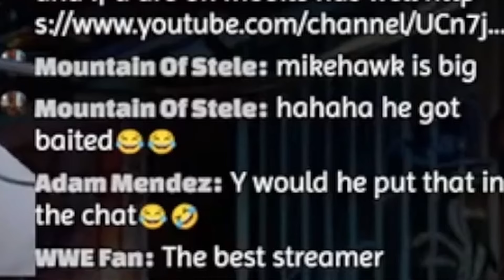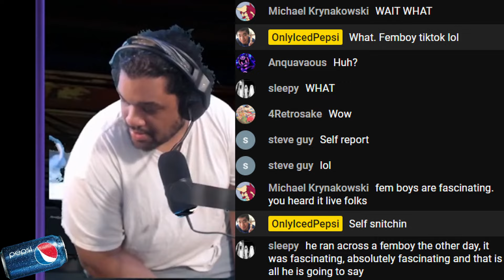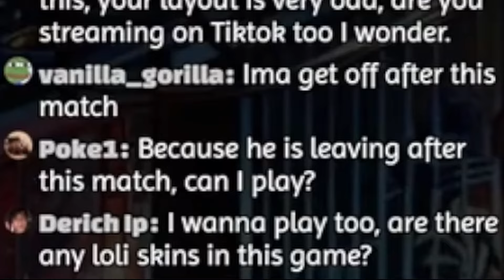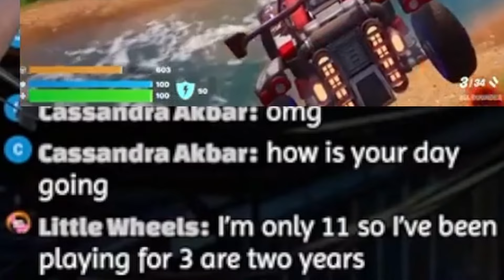Ravensdolphin Fascinated By Femboys. Gets Restreamed